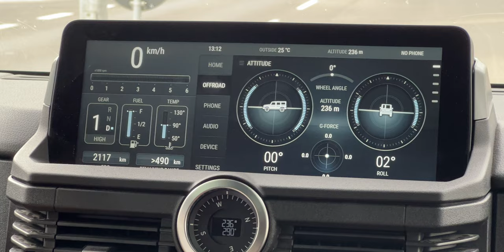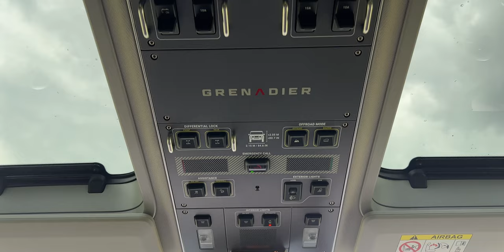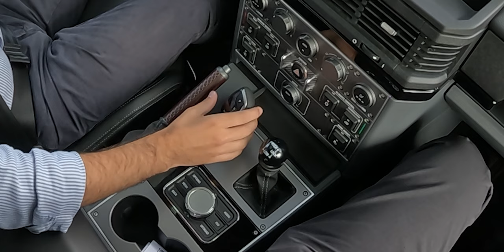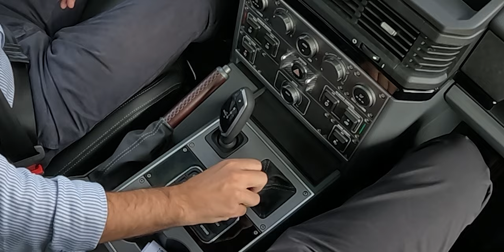O jipe que Portugal PERDEU para França. INEOS Grenadier testado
O Defender como o conhecíamos morreu há uns anos. O seu espírito vive agora neste INEOS Grenadier.

Um modelo que repete aquela que foi a fórmula de sucesso de tantos jipes ao longo dos anos e que agora está a cair em desuso: chassis de longarinas, motor Diesel e suspensões pensadas para sobreviver aos piores tratamentos, enquanto se dobram para manter a tração possível.

O INEOS Grenadier oferece tudo isto, num pacote que do ponto de vista tecnológico se afasta da quase «alfaia agrícola» espartana e desconfortável que era o anterior Land Rover Defender.

Estrutura do vídeo:
00:00 Introdução
00:59 Chassis
02:33 Equipamentos
03:42 Motorizações
04:30 Produção
05:50 Exterior
08:42 Fora de estrada
12:02 Notas finais

Texto e apresentação: Guilherme Costa
Edição: Pedro Alves